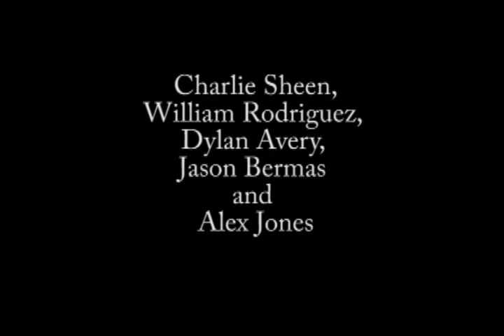Charlie Sheen and William Rodriguez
Charlie Sheen with William Rodriguez , the Loose Change guys and Alex Jones